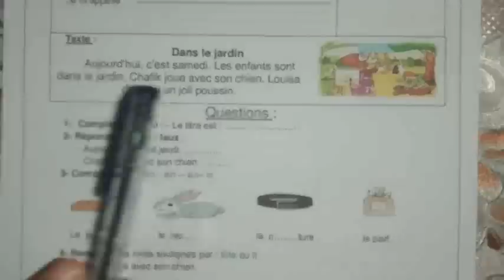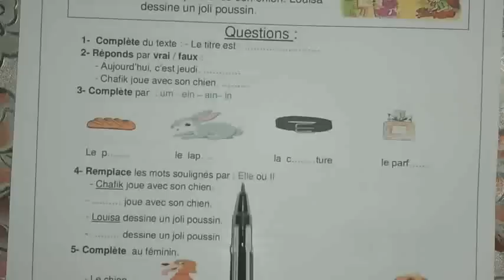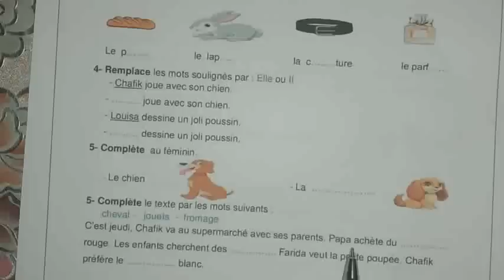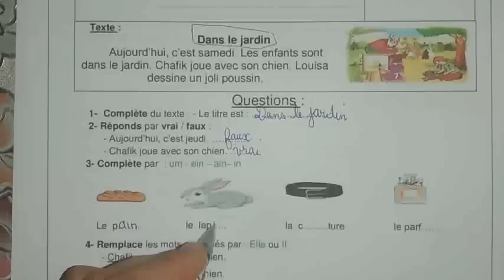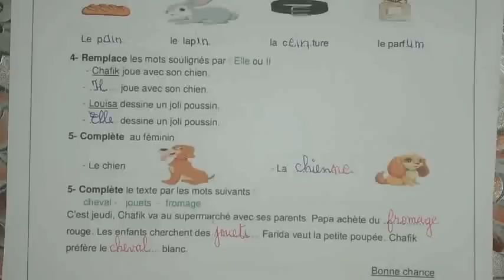اختبار في الفرنسية للثالثة ابتدائي/الفصل الثالث2023/COMPOSITION DE FRANÇAIS 3AP/3ÈME TRIMESTRE